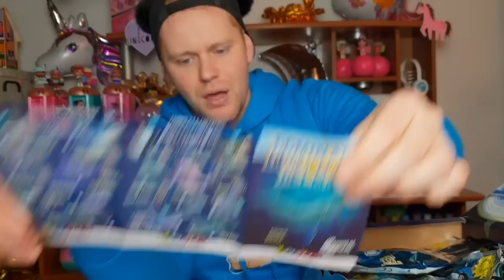LE LOL Surprise SIRENE ALLA SCOPERTA DEI DOMINATORI DEL MARE !!!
Hola Swirl Family , siete pronti a scoprire insieme alle LOL Sirene un altra fantastica novità Sbabam ??? Guardate un po ...

I Dominatori del mare saranno disponibili in edicola dal 12 gennaio 2019.